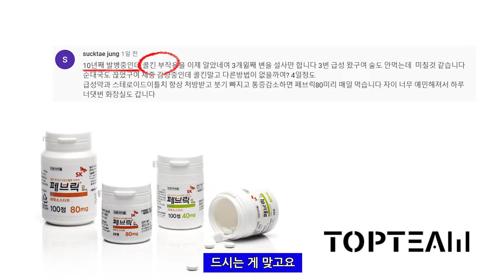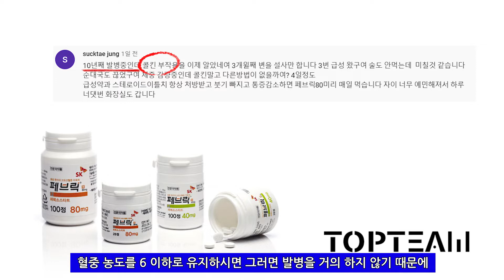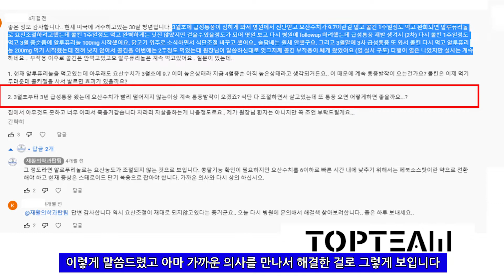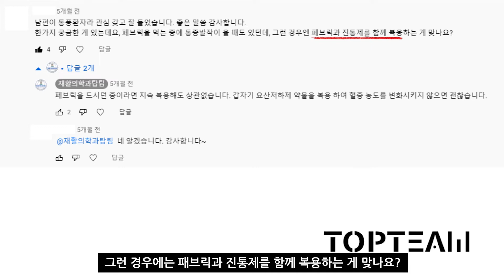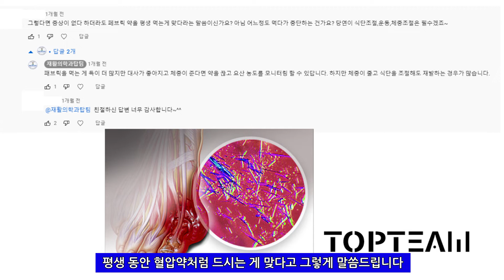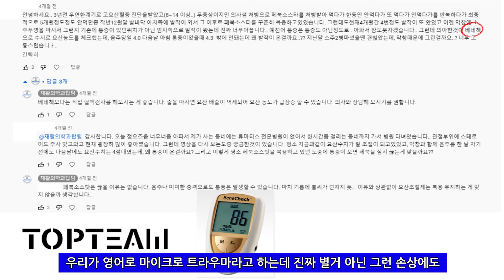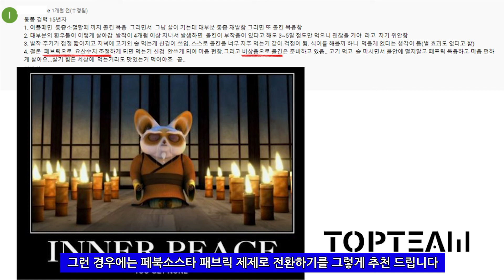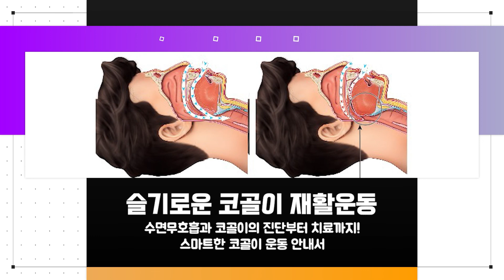어떤 의사도 말해주지 않는 통풍 치료제의 비밀2 대댓글 [탑팀재활 두목곰 박정욱 원장 직강)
여러분들의 댓글과 질문에 직접 답해보았습니다.